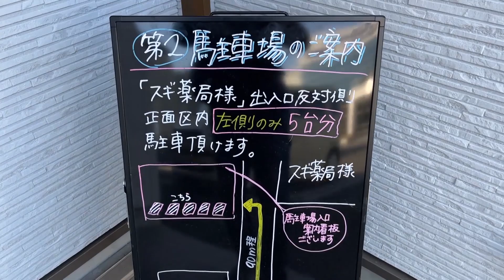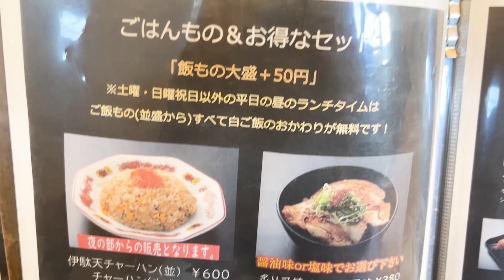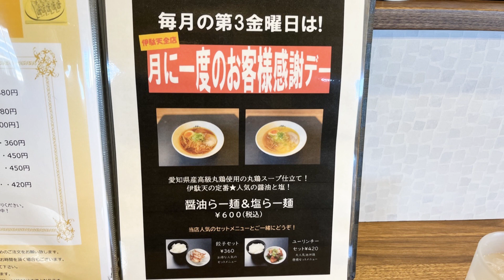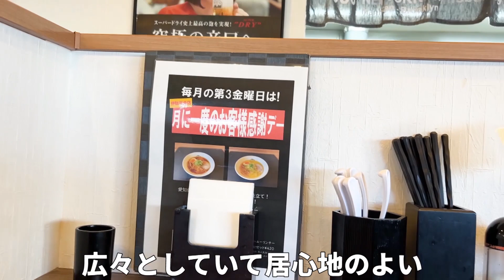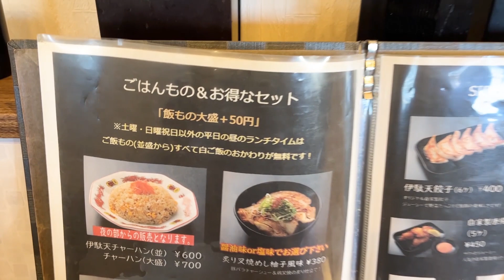知らないと損する全国ラーメン選手権優勝の店。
店主さんはラーメンスクエアで開催された第三回ラーメントライアウトで全国から応募のあったお店の中で優勝し、期間限定でそちらに出店していました。
以前イタリアンのシェフだったこともあり、その経験が生かされていたんですよね。
最初の店舗から数えると100回以上通ったラーメン店です
静岡県焼津市の伊駄天本店に行ってきました
動画を地図から探す↓

再生リスト

47都道府県のラーメン制覇 静岡県は2,000杯以上、東京でも1200杯以上全体では6千杯以上食べてます

本当は教えたくないとんでもない旨さの醤油ラーメン＆餃子